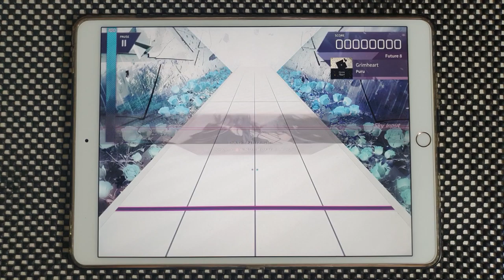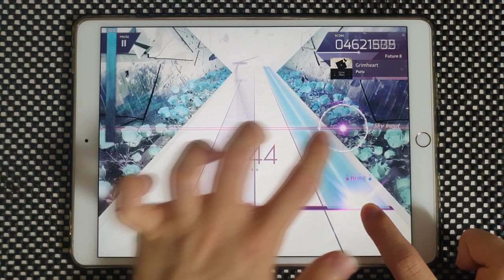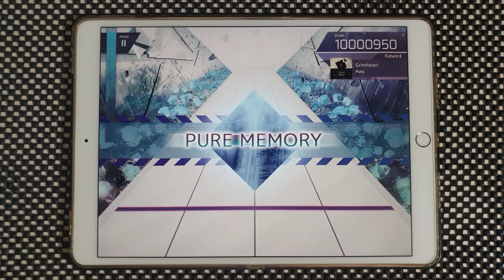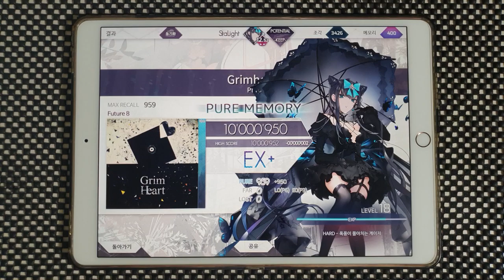【Arcaea】 Grimheart [Future 8] Pure Memory MAX-9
Just for rest
Why this is still FTR 8?
Arcaea v3.0
Puru - Grimheart
Speed: 4.7

Device:
iPad Pro 10.5
Recording Device:
Galaxy Note 10+
ZOOM H4n